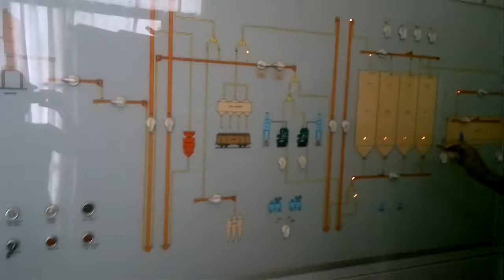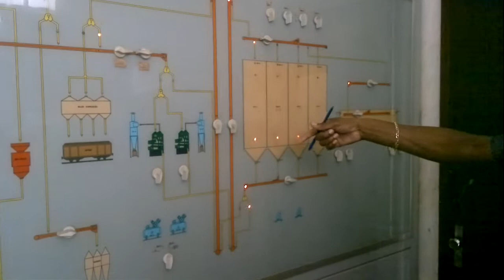visita a Unidade Armazenadora do Itaqui-CONAB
desembarque e armazenagem de trigo